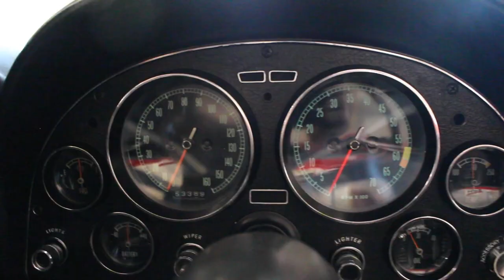'66 Corvette Stingray 327/350HP Matching #'s for sale with driving sounds and walk through video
'66 CORVETTE ROADSTER
• Beautiful, No-expense-spared, restoration of this investment grade, Matching #'s Corvette
• Matching s Chevrolet Hi-Perf 327cid V8 @350hp (1 of only 7,591)
• Muncie close ratio 4 speed manual transmission with correct factory shifter
• Fully independent rear differential
• 4-wheel fully independent suspension
• Mirror finish, correct (974) code Rally Red paint professionally waxed and detailed to show quality (1 of only 3,366)
• Optional black bucket seat interior with full factory center console + shifter
• New White canvas convertible top and color-matched Hard Top
• Full factory gauges including 7K tach, 160mph speedo and working clock
• Optional AM/FM radio
• Ultra-sharp 4-wheel disc brakes
• Show ready detailed engine compartment
• Original style “Knock-offs” wheels with fresh Red Line Radials
• Great sounding dual side-pipe exhaust
• Very correct, a Corvette collectors dream
• Show or drive this Collector quality Vette